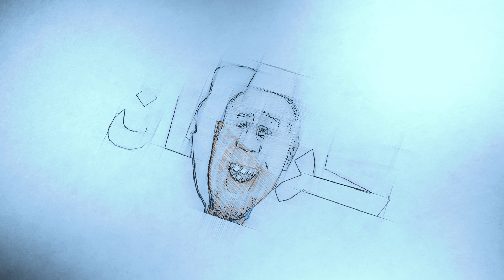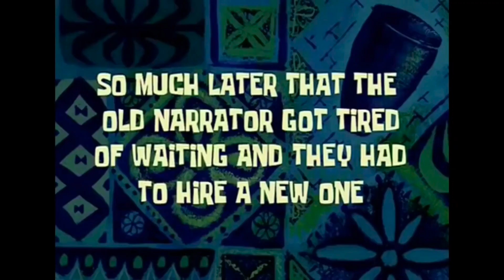Crabman S2 Ep 01: Le dilemme! les journalistes critiques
@chebchebcheb غنية مأخودة من قناة الفنان المبدع و نتمنى يسمح لينا مشكورا

الشاب K O - سكونضال

سلسلة لكرابمان الساخرة ستعود من جديد و بجودة مقودة باش نقودوها من جديد.